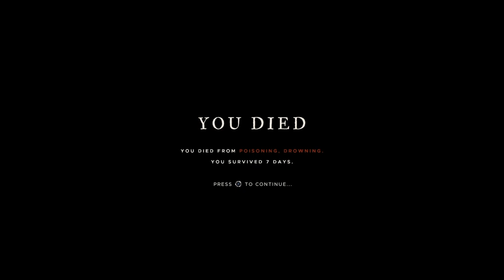srtanded deep got the clay